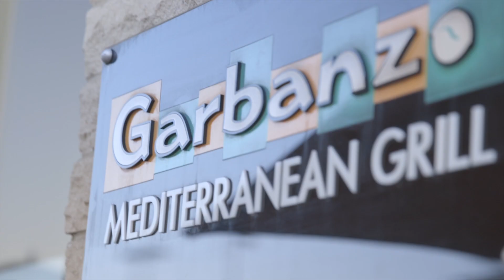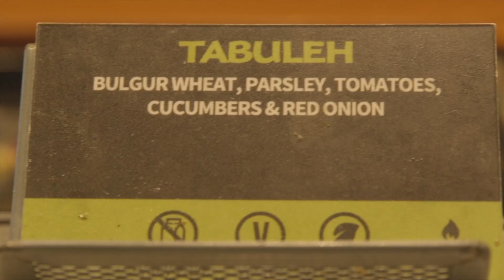Garbanzo Culture Video